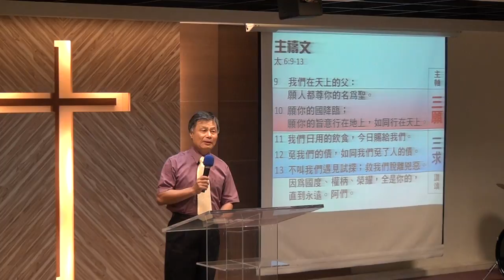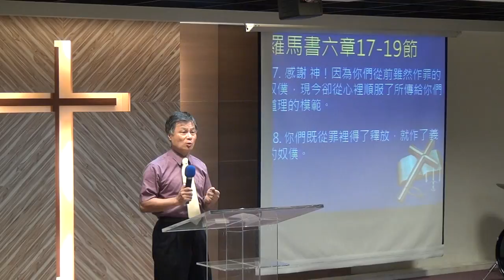20170625 華語 祈禱~聖經